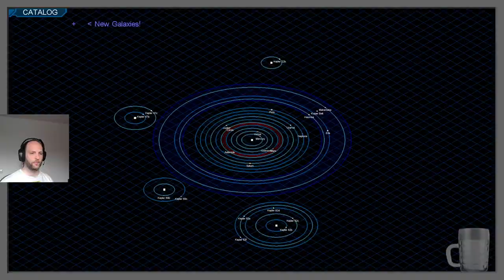Schadenfreude - Dungeons, Dragons and Space Shuttles - Episode 33 [Minecraft]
Every Thursday, or Friday, or something, at 1930 BST we play Dungeons, Dragons and Space Shuttles, a mod pack with all your favourites in it, with the added challenge of lots of very difficult enemies and similarly difficult crafting recipes.

Every week I will (try to) record a summary of what we got done, in case you missed it.

Mike - Mike isn't streaming Minecraft, sadly, but go and visit him
Pete - Also not streaming Minecraft, probably also sadly, but check him out

I use MultiMC to run Minecraft, which is an open-source app that can do curseforge modpacks without a curseforge account

► Social media!